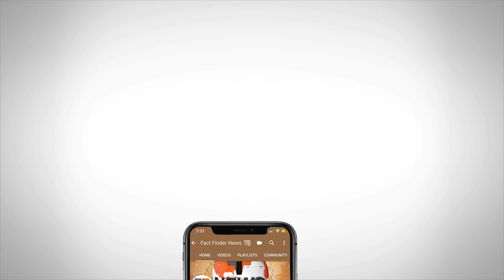રાજપૂત એસોસિયેશન દ્વારા 16માં જીવનસાથી પસંદગી મેળો તેમજ કુરિયા સદા મંગલમ્ પુસ્તિકા નું વિમોચન કરાયું